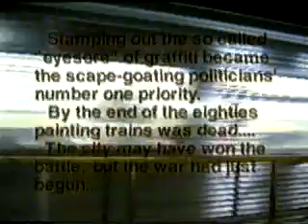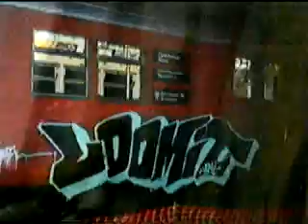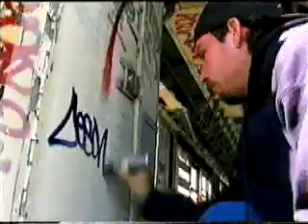FX CREW GRAFITTI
FX CREW SHORT DOCUMENTRY